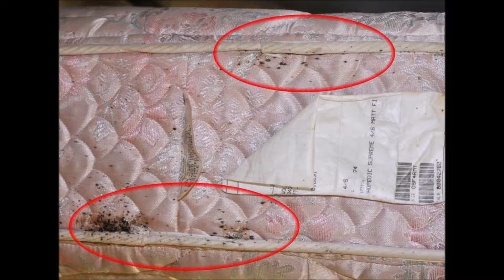Bedbugs Infested Mattress Removal Service Omaha NE | Price Moving & Hauling Omaha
Bedbugs Infested Mattress Removal: Have a junk mattress which is bed bug infested? If you are having your mattress removed because of a bed bug infestation, our Price Moving Hauling Omaha old mattress removal team can pick it up with advance notice. Service area includes. Omaha, Bellevue, Omaha. Cost of Bedbugs Infested Mattress Removal? Free estimates! Call today or book Bedbugs Infested Mattress Removal online fast!

OMAHA BEDBUGS INFESTED MATTRESS REMOVAL

MATTRESS REMOVAL SERVICE OMAHA
BEDBUGS OMAHA – BEDBUGS INFESTED MATTRESS AND BOX SPRING PICK UP

Bed bugs are parasitic insects of the cimicid family that feed exclusively on blood. Cimex lectularius, the common bed bug, is the Quick known as it prefers to feed on human blood. Other Cimex species specialize in other animals, e.g., bat bugs, such as Cimex pipistrelli (Europe), Cimex pilosellus (Western United States), and Cimex adjunctus (entire Eastern United States).

ABOUT BED BUGS INFESTED MATTRESS DISPOSAL & MATTRESS REMOVAL SERVICE

Bedbugs problem or Upgrading to a new mattress is always a great idea, considering you probably spend a third of your life sleeping on that bed. Back pain and insomnia can both be the results of a bad or worn-out mattress. But once you get that new mattress, how do you get rid of the old one? Many of our homes have old mattresses down in the basement or up in the attic, collecting dust and taking up valuable space.
MATTRESS REMOVAL FAQS
HOW DOES YOUR MATTRESS REMOVAL SERVICE WORK?

Price Moving Hauling Omaha full service mattress removal and recycling service gives both residents and commercial establishments the freedom to no longer worry about maneuvering old mattresses because Price Moving Hauling Omaha will recycle and dispose of the items for you. You can schedule bulk and singular pickups or recycle your old mattress today by calling or by booking online.

QUICK BEDBUGS INFESTED MATTRESS REMOVAL COMPANY IN OMAHA NE

5 am to 11:30 pm

SERVICES:
• Apartment Movers
• Best Moving Company
• Furniture Arrangement
• House Movers
• Household Movers
• Loading Help
• Loading Unloading Labor Service
• Local Movers
• Movers
• Moving Company
• Moving Labor Service
• Moving Services
• Office Movers